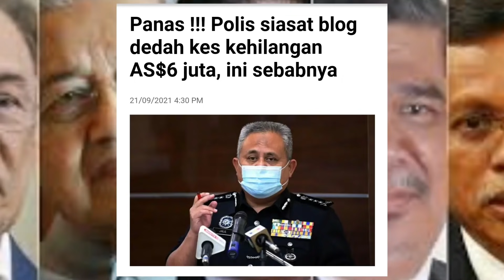Panas !!! Polis siasat blog dedah kes kehilangan AS$6 juta, ini sebabnya